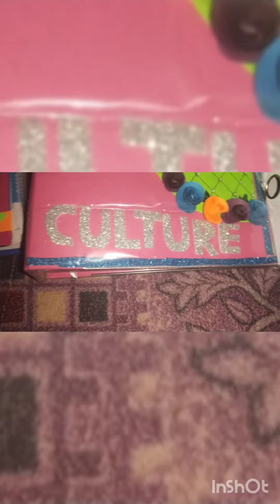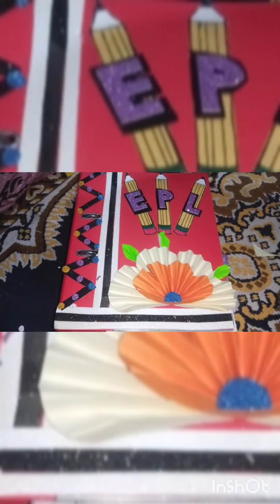montesori file decrtion ideas.file cover ideas .epl cover ideas directress course ideas#artwork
project file ideas
how to decort montessori dirctress file
how to decore islamic culture file
how to decor culture file
how to decor epl file
how to decore maths file project